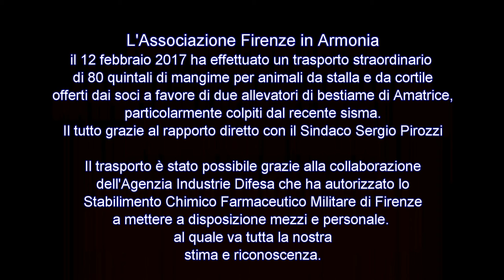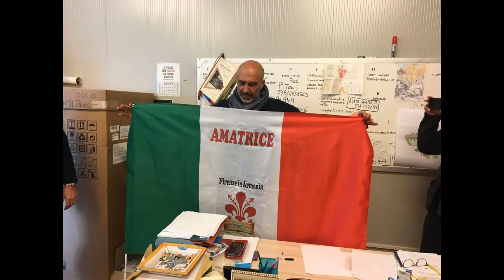Firenze in Armonia per Amatrice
il 12 febbraio 2017 L'Associazione Firenze in Armonia ha organizzato la consegna di 80 quintali di mangimi a due allevatori di Amatrice.
I tutto è stato possibile grazie alla collaborazione dell'Istituto Chimico Farmaceutico Militare di Firenze che ha messo a disposizione mezzi e personale. (by Giampaolo Gabbrielli)